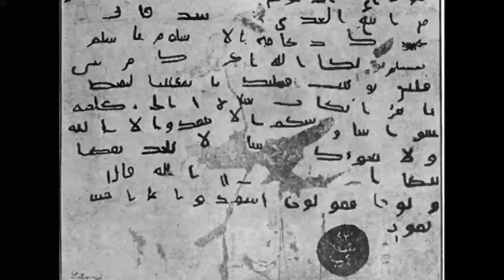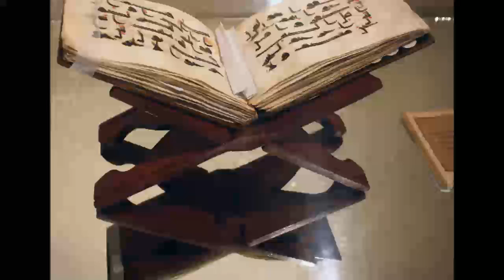Ye Zindagi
heart touching message with urdunasheed